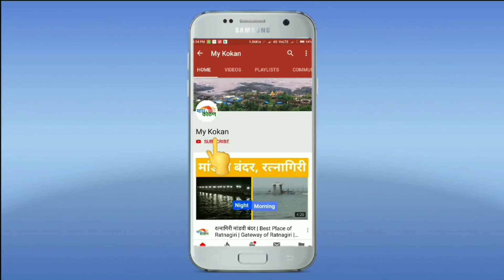दसरा मेळाव्यात मंत्री उदय सामंत का बोलले नाही? | my kokan